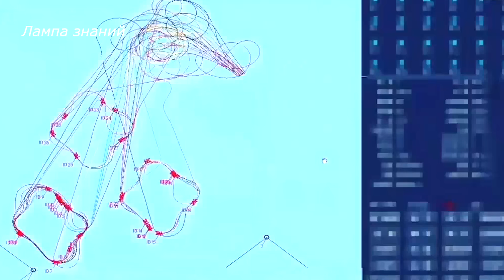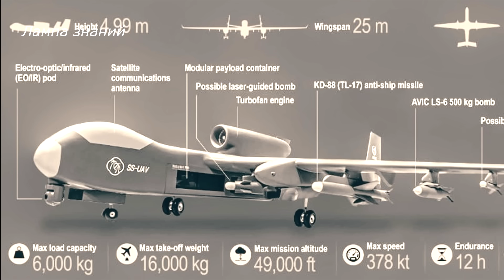Первый летающий дрононосец Jiutian Китая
В Китае показали концепт БПЛА SS-UAV Jiutian, носителя FPV-дронов и крылатых ракет. Несмотря на то что это концепт, уже можно оценить в каком направлении будет двигаться развитие военных беспилотных аппаратов. На первом этапе появятся рои дронов, потом начнут создавать летающие дрононосцы. Полет первого образца БПЛА обещают в июне. Как сообщается, БПЛА «Цзютянь»  предназначен для запуска более 100 дронов или малогабаритных ракет. Он будет иметь дальность полета до 7000 км, запускать дроны планируют с высоты 15 км. БПЛА имеет модульную архитектуру, в нем можно заменить полезную нагрузку в течение двух часов. Летающий авианосец SS-UAV Jiutian сможет нести управляемые бомбы LS-6, YL-V302, ракеты TL-7 (KD-88), PL-11AE и PL-12E . Размах крыльев у БПЛА SS-UAV Jiutian - 25 метров, взлетный вес - 16 тонн, полезная нагрузка - 6 тонн, скорость — полета до 700 км/ч, при продолжительности до 12 часов.